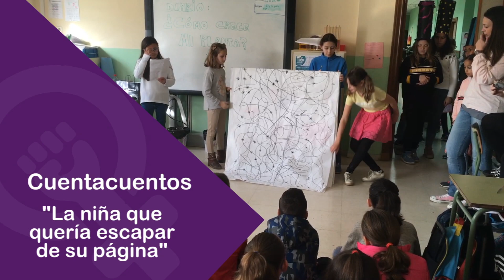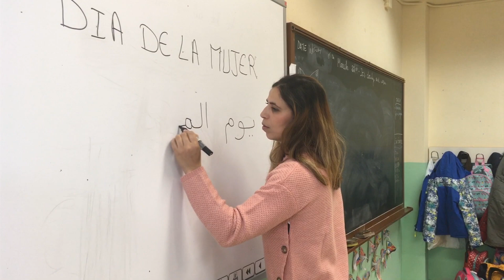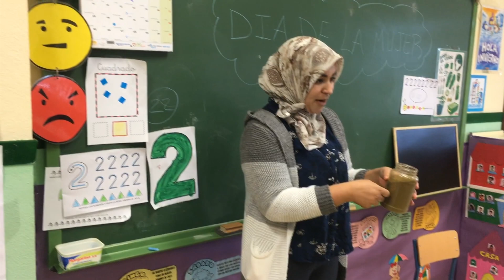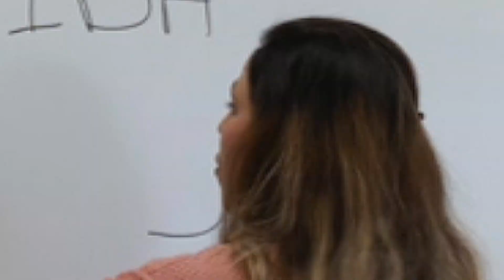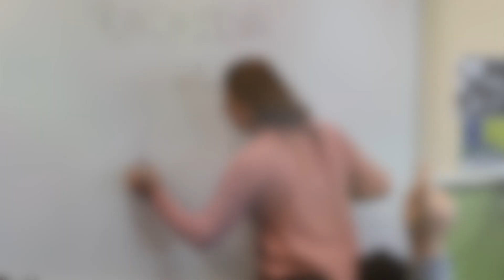Resumen Día de la Mujer 2019 - CEIP Concordia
Video-resumen de las actividades realizadas por el Día de la Mujer.
Taller de henna, charlas, taller de danza oriental, exposición de trajes de Marruecos, taller de cuentacuentos realizado por el alumnado de 5º de primaria.